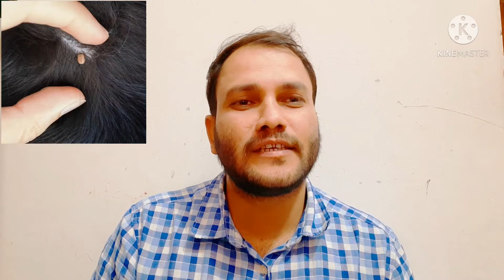Best tips to save dog from ticks से dog ko kaise bachaye by Dr.Chaturvedi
Best tips to save dog from ticks से dog ko kaise bachaye
way to protect dog from ticks
how to prevent tick infestation in my dog
way to prevent tick in my dog
best way to remove ticks from my dog
ticks ko dog se door kaise bhagaye
ticks ko marne ke tareeke
ticks ko dog se door kaise rakhe
ghar par ticks ko dog se kaise door kare
how to kill ticks from my dog
ticks or flease ko dog se kaise hataye.
how to solve tick problems in my pet
what's disease occurs by ticks
ticks se dog main koun si beemari hoti h
dog main ticks ke liye koun sa shampoo use kare
ticks ke liye dog main koun sa powder use kare
way to protect my pet from ticks
dog main ticks hone par koun si medicine use kare